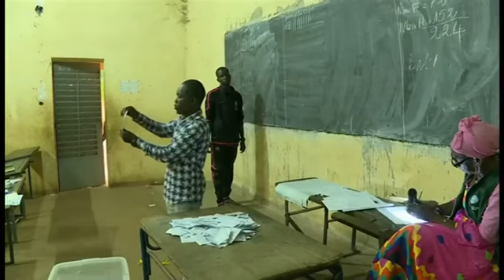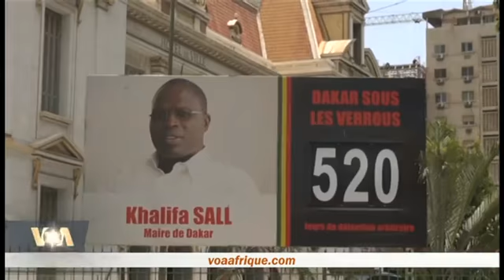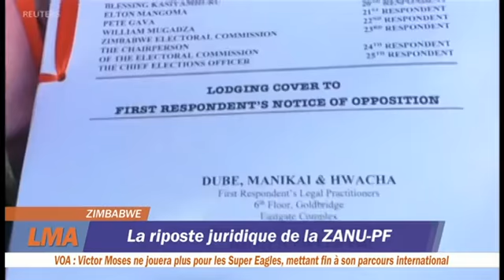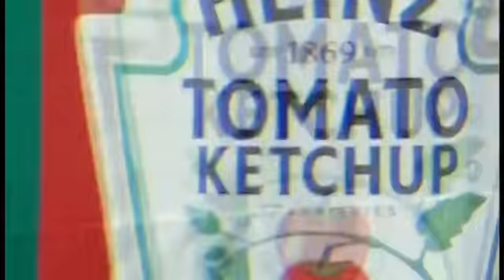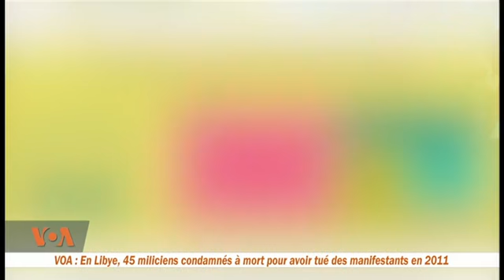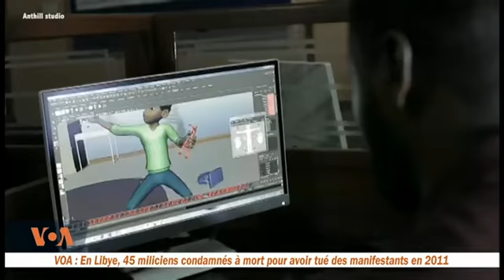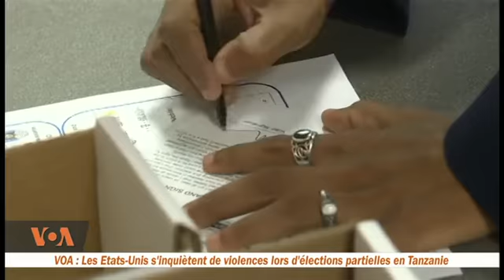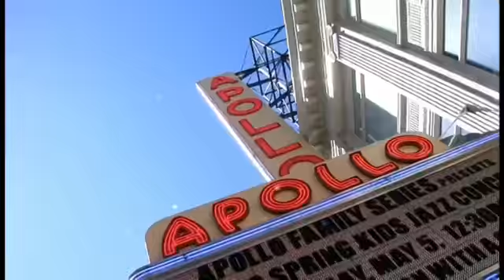LMA - Journal de VOA Afrique du 08.15.2018. Presentation: John Lyndon